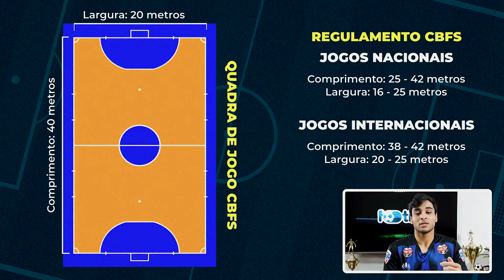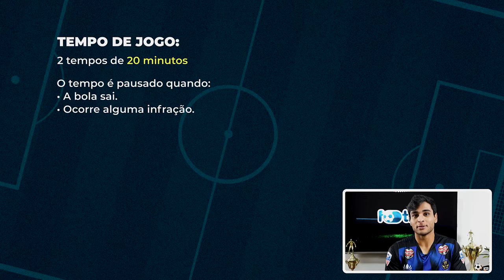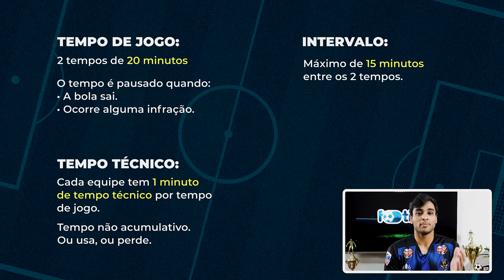Regras Básicas do Futsal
Você já assistiu muito os nossos vídeos sobre Fut7 aqui no canal, agora é hora de mudar um pouco de cenário. Neste vídeo falamos um pouco sobre o futsal, um dos esportes mais praticados do Brasil e do mundo.

Com o vídeo você entende um pouco mais sobre como funcionam as suas regras, o que é determinado pela CBFS, o que é aceito internacionalmente e tem, além disso, algumas outras informações de como se diferenciam o futebol jogado nas quadras por aí.

Assista até o final e não perca nenhum detalhe.

Esse conteúdo dá início a uma série de vídeos sobre o esporte da bola pesada, acompanhe!

■ ACOMPANHE NOSSO BLOG
■ QUER APARECER NO NOSSO INSTAGRAM?
►Envie seu gol pelo nosso direct!

Music from Free To Use Music